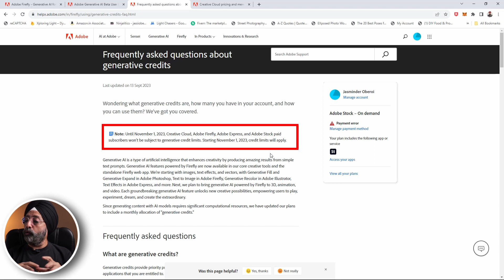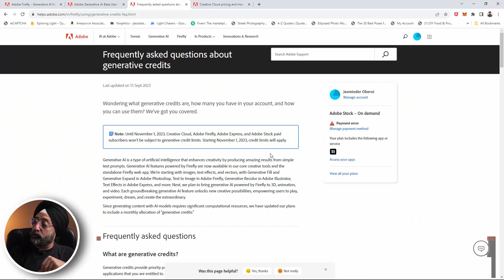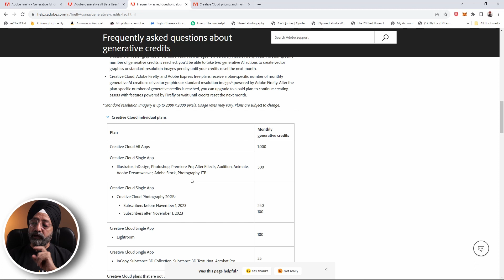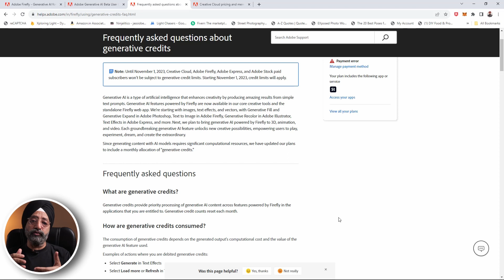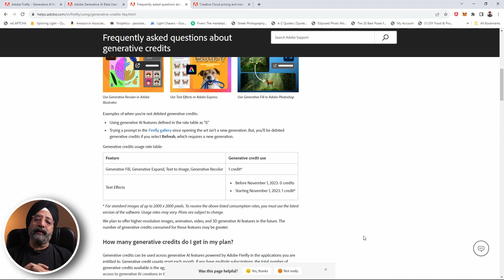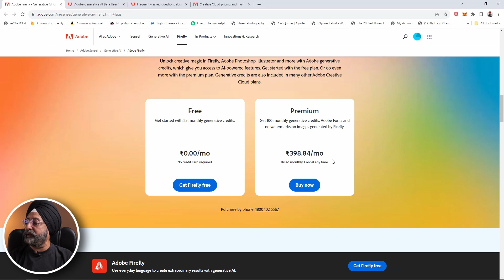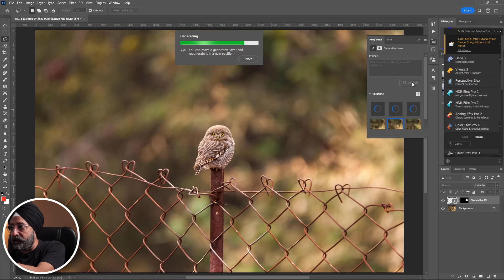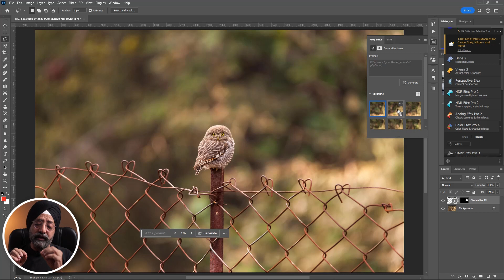Now Pay to use Generative AI Features in Photoshop? (in Hindi)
Starting 1st Nov. 2023, you will have to use Generative Credit points to be able to use Generative AI features in photoshop. Watch this to know in detail.

⏰  Timestamps:

00:00 Intro
01:05 Why is it getting paid?
01:50 How many Credit Points will you get?
02:53 What are Generative Credits?
03:35 Generative Points Rate Table
 04:56 What happens when you exhaust Generative Points?
05:28 Can You buy more points?
06:25 Can I accumulate my Generative Points?
07:02 When will I be charged these points?
09:14 Outro